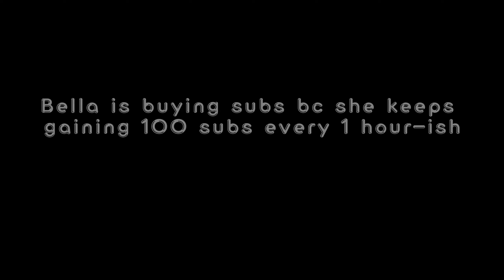POV: WHEN WE SEE BELLA | GTA V CUTSCENE ENDING C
video clip credit: MrDennDK
(ft. @thekingsb00 , Bellathewolf, YouTube community)